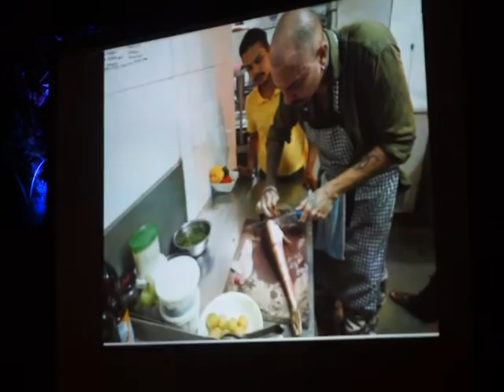Your prawns, your fish... a talk by Dr Aaron Lobo on our food from the seas (3/4)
[FROM PEOPLETREE @ 6 ASSAGAO] What is the cost of our seafood choices on the marine ecosystem and coastal communities that depend on it?

A large proportion of the seafood caught is wasted, either by being discarded or reduced to fishmeal for the animal feed industry (to feed farmed chickens and fish). This is not just a threat to marine ecosystems, but also to livelihoods, food security and health. While there have been a large number of recommendations (and in some cases effort) made to reverse the current trends, little has changed. There is a need to move away from the current high volume (but destructive and wasteful) ‘industrial’ fishing to one that promotes quality with as little wastage as possible. Besides giving us a glimpse of how our seafood is produced, this talk will explore how we could improve our relationship with the sea and our seafood as a possible way to drive positive change.

Aaron Lobo is a marine ecologist who has worked in South Asia and West Africa. He completed his PhD from the University of Cambridge. He is also member of the IUCN Sea Snake specialist group and a recipient of the Sanctuary Asia - ABN AMRO Award.